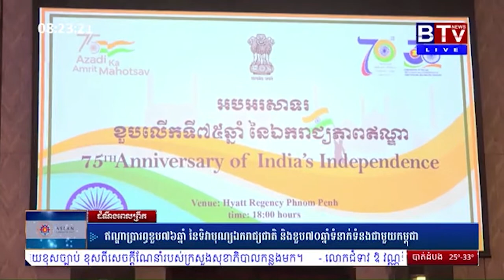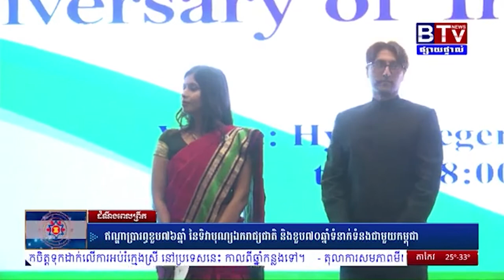76th Independence Day of India 2022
The Embassy of India in Phnom Penh celebrated the 76th Independence Day of India on 15 August, 2022 with exuberance at the Embassy premises in the morning and with a grand reception held in the evening at Hotel Hyatt Regency Phnom Penh. The reception was organized as part of the Iconic Week celebrations of the Azadi Ka Amrit Mahotsav (AKAM). To mark the 75th Anniversary of India’s independence from 8-16 August, 2022 the Embassy organised a weeklong series of events celebrating cultural, religious and developmental achievements and connections of India and Cambodia. The AKAM is an initiative of the Government of India to celebrate and commemorate 75 years of progressive India and the glorious history of its people, culture and achievements.

 The morning function commenced with the unfurling of the National Flag by Dr. Devyani Khobragade, Ambassador of India to the Kingdom of Cambodia and the reading of the Hon’ble President of India’s Address to the Nation.  The Hon‘ble President of India, in her address, touched upon various topics including India’s journey since independence, essence of the Constitution of India, women’s right to vote right from the very beginning of the Republic, celebration of 15th November as ‘Janajatiya Gaurav Divas’ as a homage to the tribal heroes of India, India‘s quest for Atmanirbhar Bharat (Self Reliant India), India’s 200 Million vaccination drive,  India’s economic reforms etc. Hon’ble President specially mentioned Indian women’s progress in breaking many glass ceilings - including that more than fourteen hundred thousand elected women represent India in the Panchayati Raj (local governance) Institutions.

 Following the speech of the Hon’ble President, Ambassador Khobragade interacted with the members of the Indian community over light Indian refreshments.

 The grand reception in the evening commemorated the 75th Anniversary of India’s independence & 70th anniversary of Establishment of Diplomatic relations between India and Cambodia. The event was graced by Chief Guest, H.E. Dr. Ing Kantha Phavi, Hon’ble Minister of Women’s Affairs, as the representative of the Royal Government of Cambodia, Members of the Royal family, Senior Ministers and Ministers H.E. Var Kim Hong, Senior Minister, H.E. Ly Thuch, H.E. Mr. Thong Khon, Minister of Tourism, H.E Mr Prum Sokha, Minister of Civil Service, H.E. Sry Thamrong, Minister Delegate Attached to the Prime Minister amongst others.  Senior officials from Cambodian Government, Ambassadors of Diplomatic Missions, renowned Cambodian Okhnas and guests and member of Indian community from different walks of life also graced the occasion.

  In her speech, Ambassador conveyed wishes to Indians and diaspora on the occasion of 76th Independence day and highlighted India’s journey since 1947. On the 70th Anniversary of the India-Cambodia bilateral relationship, she expressed satisfaction at the trajectory of 70 glorious years of cooperation between the two countries and reiterated India’s resolve to enhance the relationship - on her part, by adding newer dimensions to our partnership.  H.E. Dr. Ing Kantha Phavi, Hon’ble Minister of Women’s Affairs in her remarks wished Indian citizens on the 76th Independence day and congratulated India on its magnificent achievements in all fields. Hon’ble Minister also stated that the 70 years of Establishment of Diplomatic relations between India and Cambodia would further lead to boosting of relations between two countries in all areas of cooperation and particularly noted the increase in two-way trade. She also appreciated India’s contribution of COVID vaccines to Cambodia, support to ASEAN COVID Response fund.  She also welcomed the designation of 2022 as ASEAN Friendship year.

 Ambassador and the chief guest raised a toast for the health and happiness of His Majesty and the Queen Mother, and for the people and friendship of India and Cambodia.

 The reception also showcased a photo exhibition on India’s journey since Independence. The guests were also treated to an enthralling Indian Bharatanatyam  dance performance fused with Cambodian music perfomed by Indian dance teacher Mr. Kapil Sharma.  Master Chef Jhupa Singh, who specially flew in from India for the AKAM celebration offered an exquisite experience of Indian high dining to the guests.